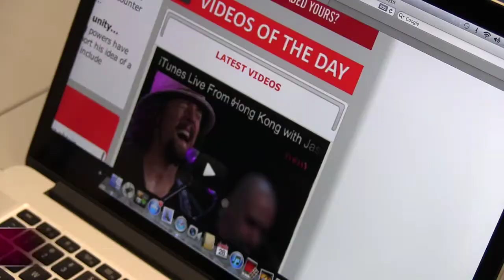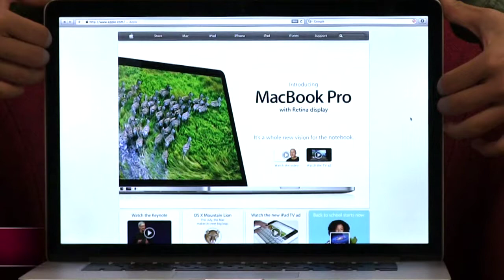The New Retina Display Macbook Pro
TODAY checks out Apple's latest Retina Display 15-inch screen Macbook Pro, which packs power into a small package.